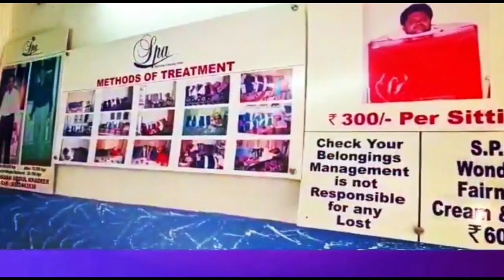POLICE KI JANIBSE KI GAYI VEHICLE CHECKING | ANMOL HOTEL X ROAD PAR.| 7H TV NEWS